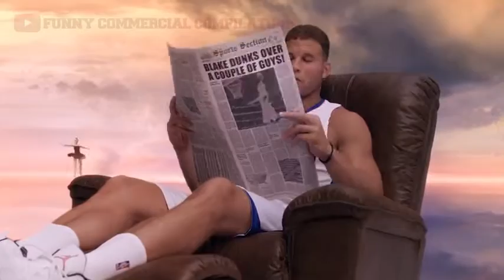Funniest Commercials feat Blake Griffin ► Kia Optima 2